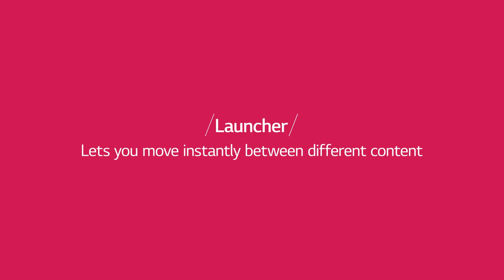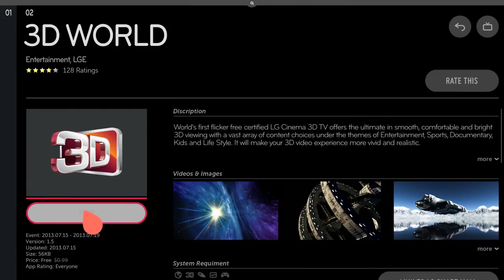Make TV Simple Again - webOS as LG's new Smart TV platform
webOS has been reinvented and reintroduced as LG's new Smart TV platform.

Simple to Connect, Easy to Use
Its ease-of-use makes content searching and viewing, connecting with other devices, and even the initial setup process incredibly smooth.

Instant Access and Easy Content Switching
The new Launcher is one of the most distinctive features of webOS. The Launcher makes it possible to switch between broadcast TV, Smart TV content and media stored on external devices without having to return to the Home screen.

Content Discovery Made Simple
The unique Today menu is a one-stop content recommendation service, suggesting popular TV shows and programs that have been missed as well as full-feature movies.

While availability of the webOS platform on Smart TV models destined for Australia is yet to be determined, the webOS platform, which will be implemented in more than 70 per cent of LG's Smart TVs globally in 2014, greatly simplifies the LG Smart TV experience.